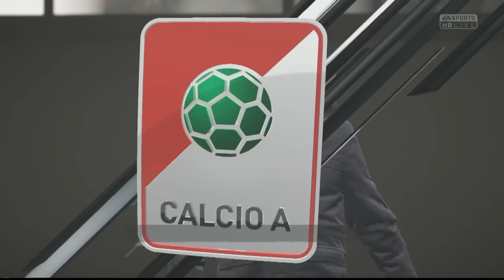FIFA 17 | AC MILAN CAREER MODE | S2E11 | ITALIAN BEAST SIGNS!! + Debut-goal and Juve!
We wanted to improve the squad, and we will! Can this player take us to the next level? And who else do we need to sign?

Let me know your thoughts on todays episode! +100 likes would be awesome.

Will respond to most comments and all my tweets, so stay in touch!